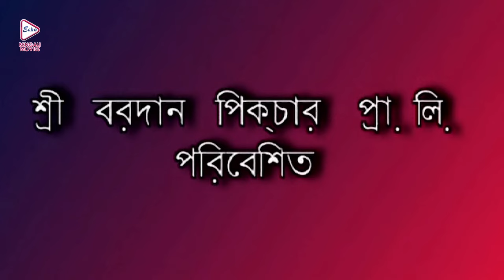'Maa Jagadhartri Tomar Ashim Kripa' Devotional Full Movie | Bhavya , Vinay Prasad , Sridhar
ECHO BENGALI MOVIE presents the biggboss , starring

Movie Credits :
Film.       : Maa Jagadhartri Tomar Ashim Kripa (মা জগদ্ধাত্রী তোমার অসীম কৃপা)
Director : Renuka Sharma
Starring :  Bhavya , Vinay Prasad , Sridhar Etc.
Music Director(s) :  P. Madhavan